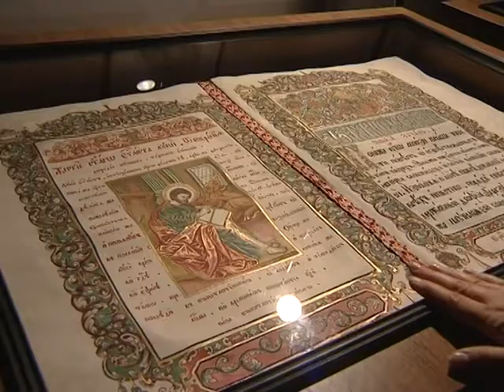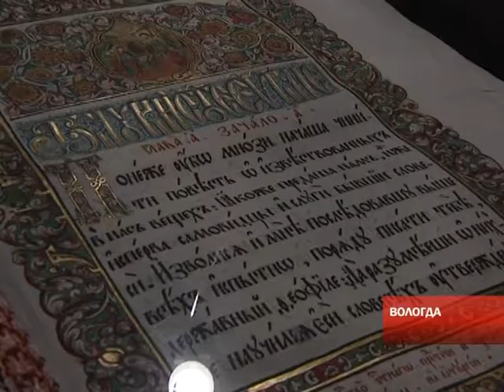НОЧЬ В МУЗЕЕ